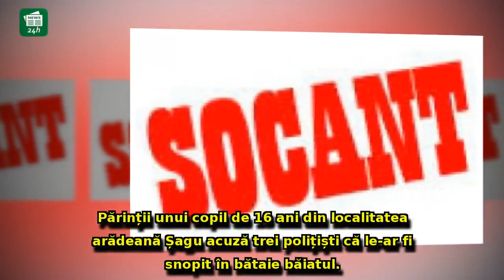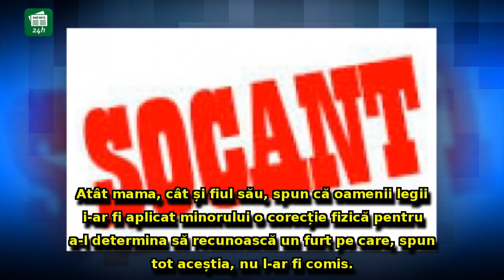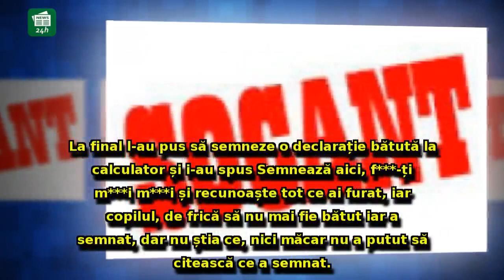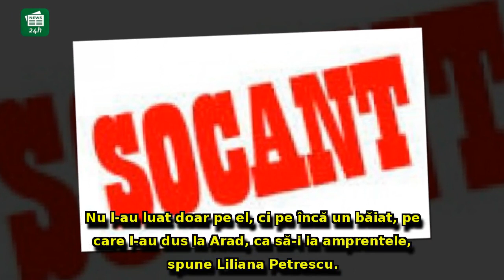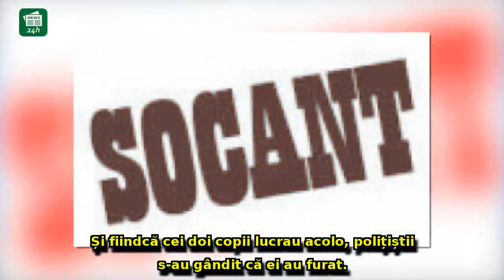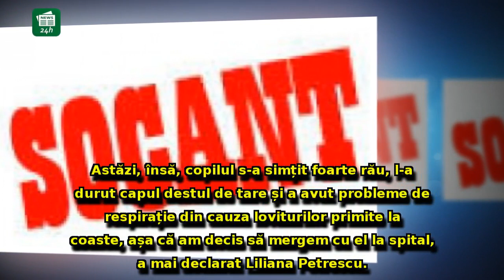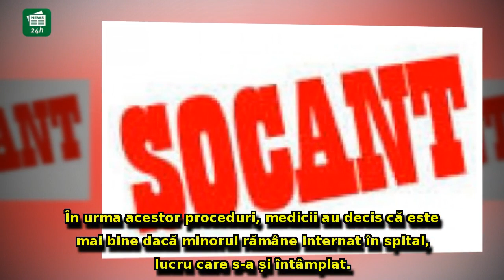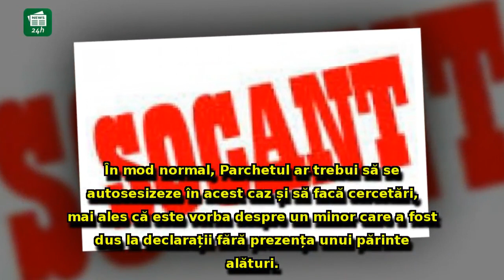Trei poliţişti au RUPT ÎN BĂTAIE şi au băgat în spital un minor: L-ar fi obligat să recunoască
Trei poliţişti au RUPT ÎN BĂTAIE şi au băgat în spital un minor: L-ar fi obligat să recunoască un furt / VIDEO